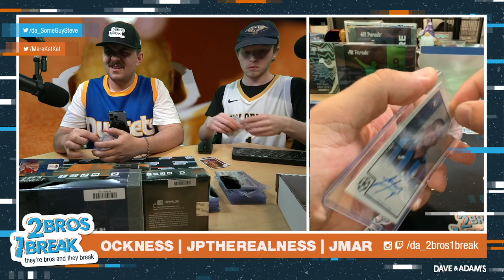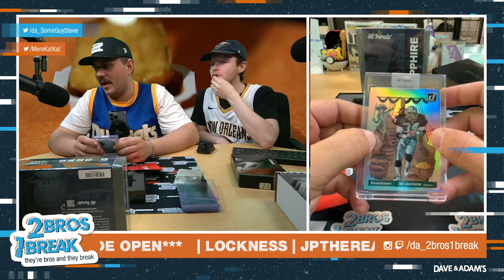JP GOING CRAZY WITH THE REALNESS